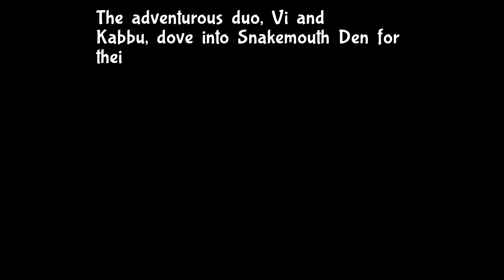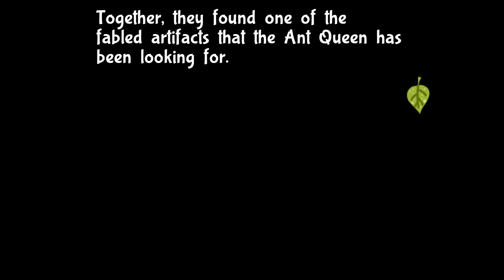Xbox Series S Bug Fables Chapter 1 Gamepass Angezockt